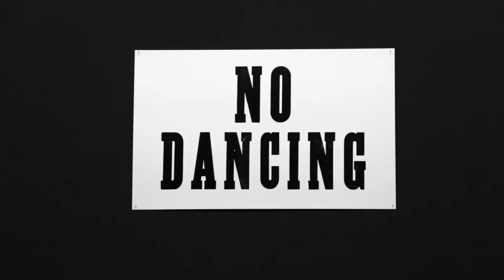THE FABULOUS KIKI BALL.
El CA2M junto a SIlvi ManneQueen y Madrid Ballroom Scene celebraron una Kiki Ball. La escena kiki es la escena más amateur, divertida y familiar del ballroom: por ello es también la más fresca y osada, la que permite detectar a los nuevos valores y lograr que su público se lance a participar. Un ball es una batalla de voguing donde a través de diferentes categorías, diferentes artistas y bailarines enfrentan sus capacidades ante un jurado internacional.

Video realizado por: Patricia Egea.

The CA2M together with SIlvi ManneQueen and Madrid Ballroom Scene celebrated a Kiki Ball. The kiki scene is the most amateur, fun and familiar scene of the ballroom: for that reason it is also the freshest and most daring, which allows detecting new values and getting your audience to participate. A ball is a battle of voguing where through different categories, different artists and dancers face their abilities before an international jury.

Video made by: Patricia Egea.